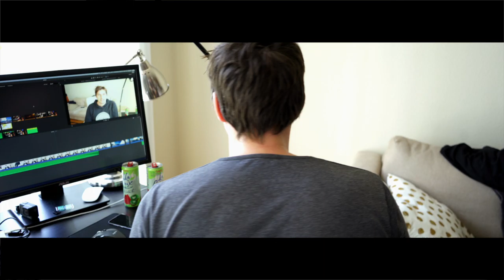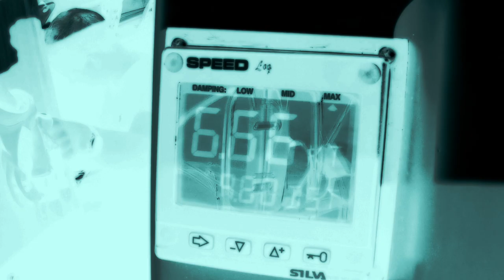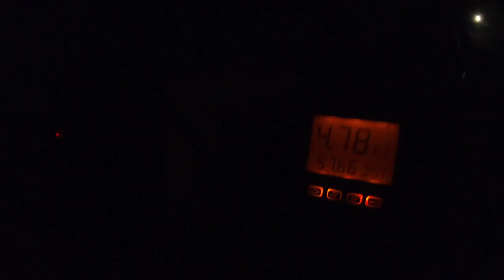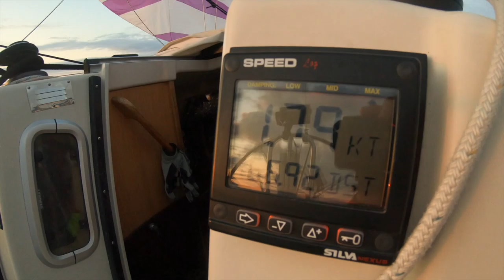Purjehdittiin Puolaan! Yöllä Gdanskin satamaan! (S02E03)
Tervetuloa purjehdukselle Öölannista Puolan Gdanskiin. Yön yli purjehduksella lennätettiin Genaakkeria yön pimeässä, sekä saavuttiin Gdanskin satamaan valoja ja ääniä pullollaan olevan mystisen telakan läpi iltahamärän jo laskeuduttua.

Tämä video on osa vuoden 2019 kesäpurjehdussaagaa, jossa purjehdittiin Suomen, Ruotsin, Puolan, Latvian sekä Viron vesillä.

Tällä videolla nähdään seikkailun osa Öölannin Grönhögenistä Gdanskiin, Puolaan.

Tästä löydät linkit sarjan muihin osiin:

2019 Vlogikirja:
3. Tämä video
4. (COMING SOON: Purjehdusta Baltiassa)

4. Purjehditaan takaisin Suomen puolelle: Svenska Högarna, Utö, Börstö, Hanko (Savukonevenekaraoke, ukkosmyrsky laiturissa)
5. Seilausta Virossa (Paldiski, Lohusalu, Naissaari, Isosaari)

Tyro - Hardcore